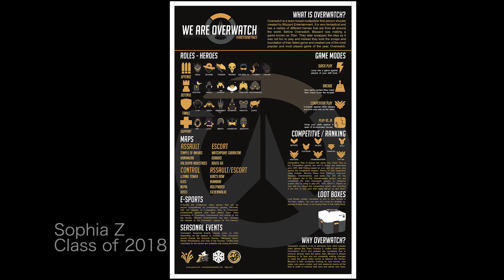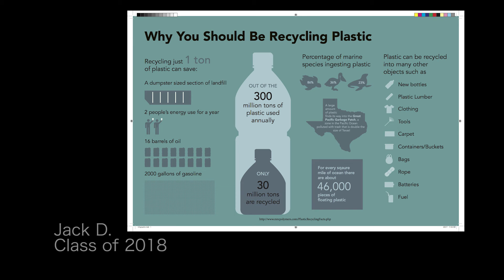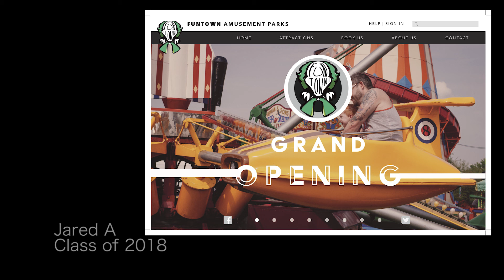MC Compilation 2 – Stills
Created by the Multimedia Communications Department at Blackstone Valley Technical High School